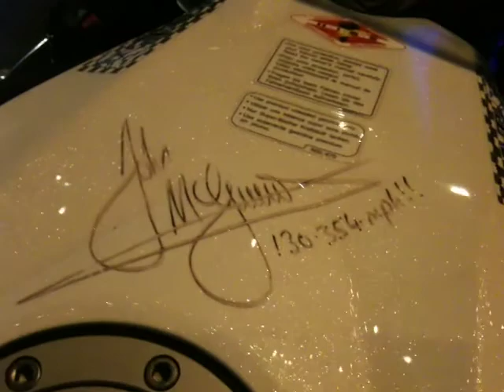Roadgoing John McGuinness Fireblade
Nice Plate, nice tank signature, nice bike!